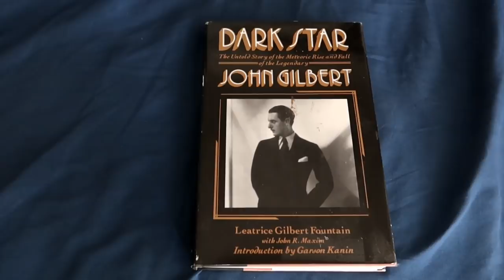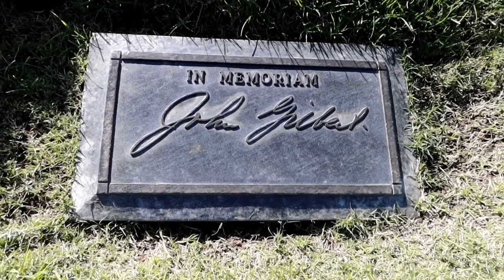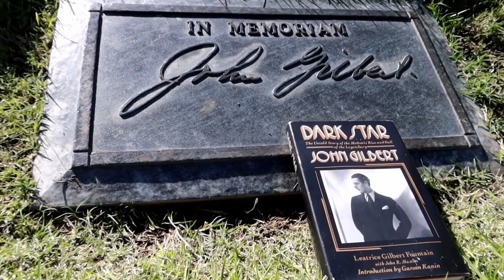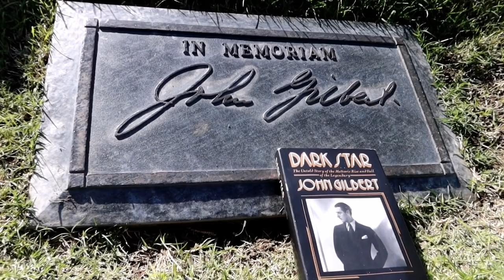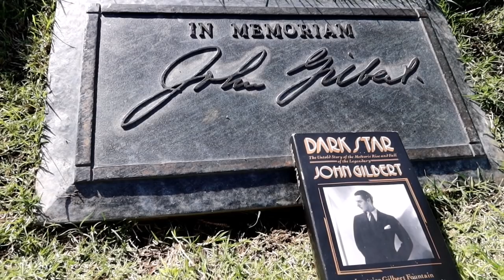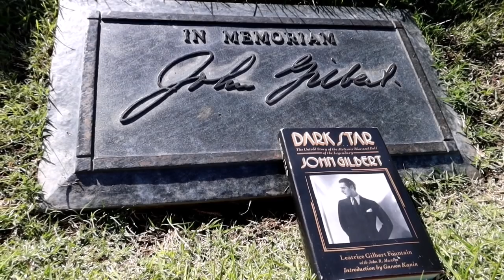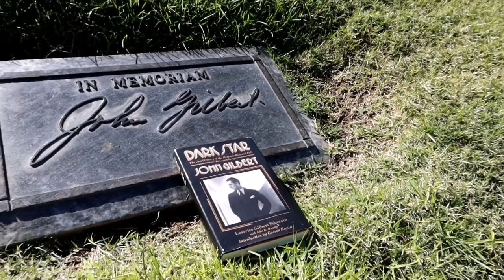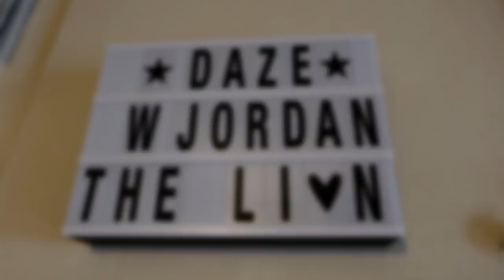Grave of JOHN GILBERT Great Lover of the Silent Screen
#1169 Grave of JOHN GILBERT - Great Lover of the Silent Screen - Jordan The Lion Daily Travel Vlog (10/19/19)